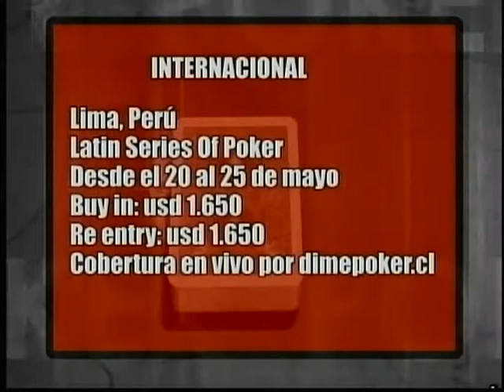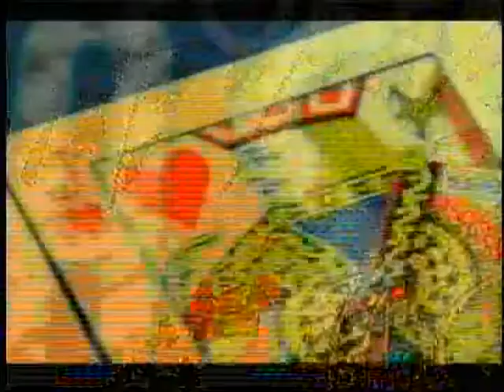Hablemos de Póker 61